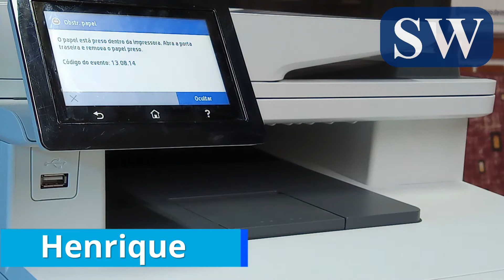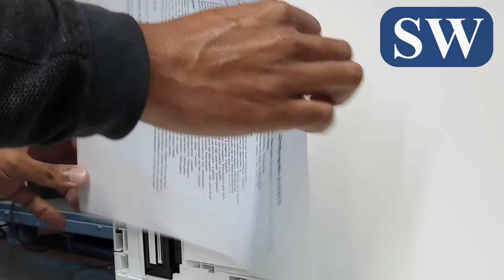Como retirar papel atolado da impressoa HP Color Laser Jet PRO MFP M479FDW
Retirando papel enroscado